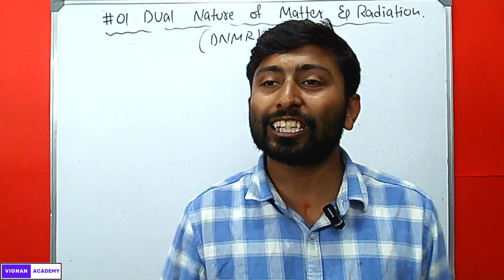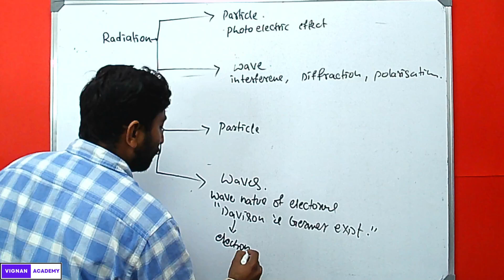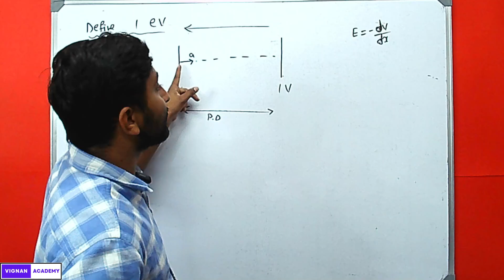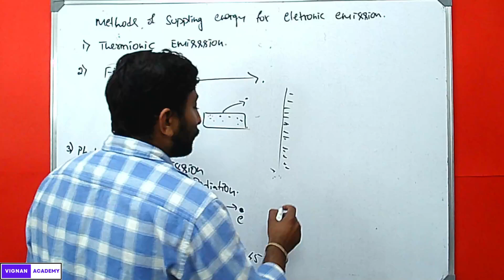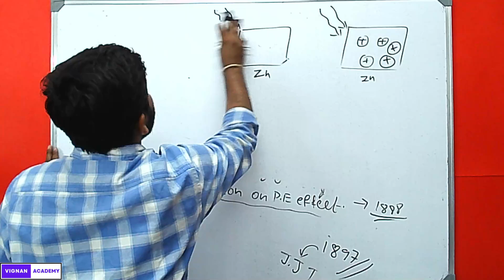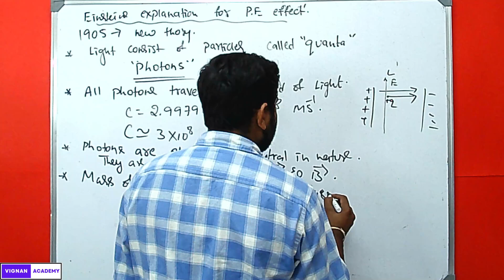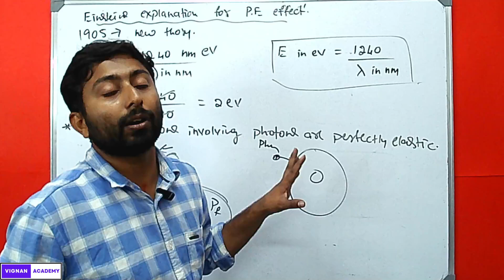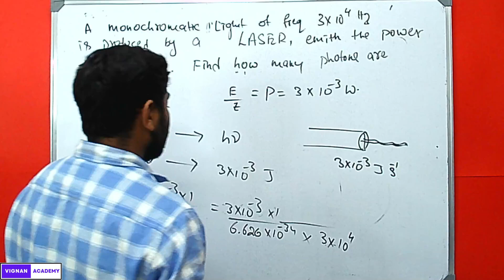Dual Nature Of Matter and Radiation 01 : Intro || Particle nature of light || VIGNAN ACADEMY || NEET